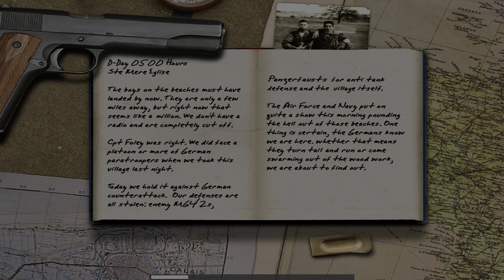Call of Duty 4K UHD GamePlay WalkThrough Part 4 (Ste. Mere-Eglise-Day)